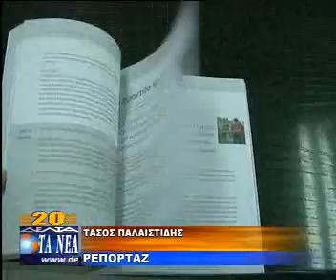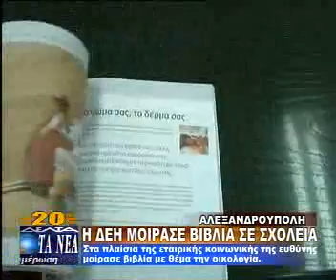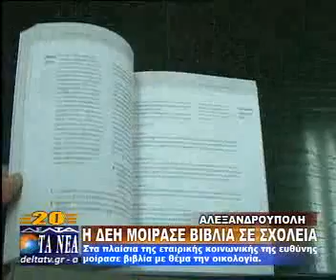Η ΔΕΗ ΜΟΙΡΑΣΕ ΒΙΒΛΙΑ ΣΕ ΣΧΟΛΕΙΑ